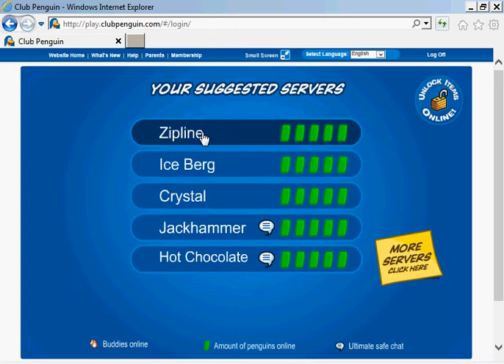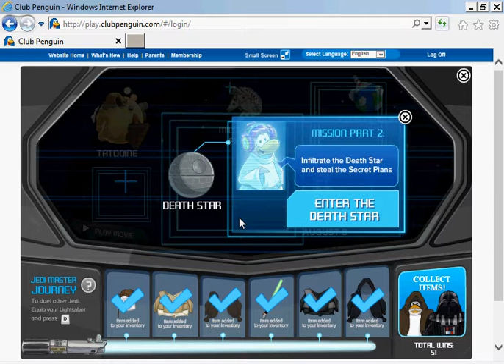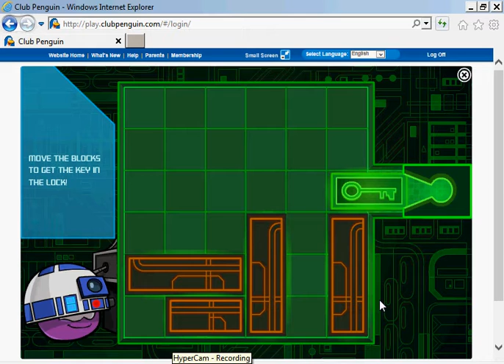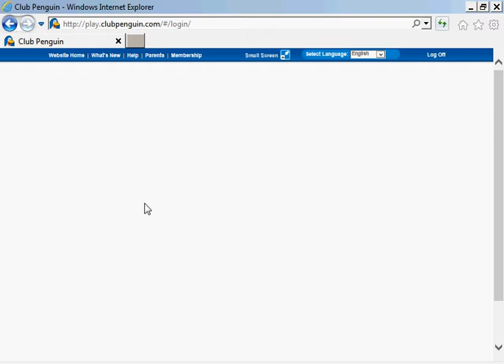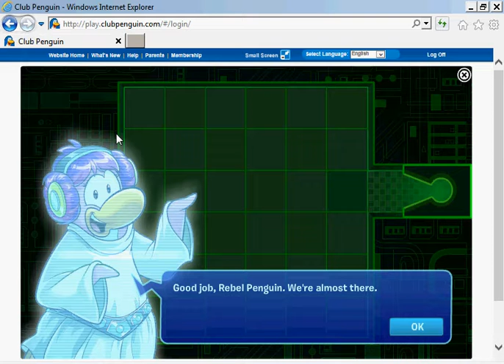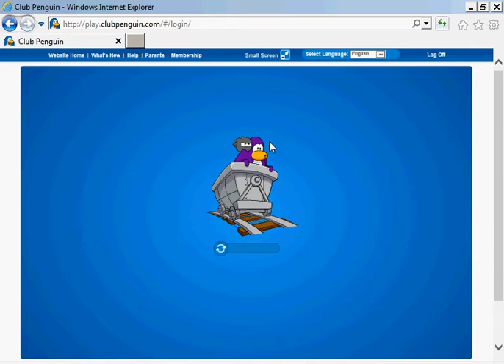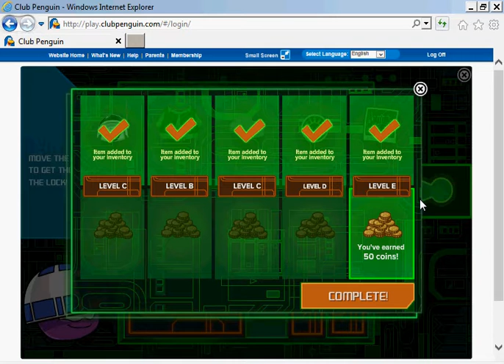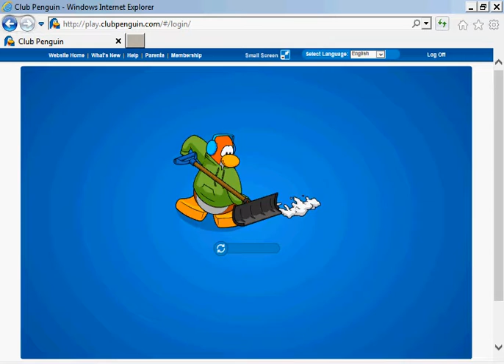CLUB PENUIN LET'S PLAY PART 2 HOW TO WIN THE DEATHSTAR GAME THING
INJOY MY TWITTER TELL ME IF U WANT TO PLAY WITH ME AND GIVE SHOUT OUTS